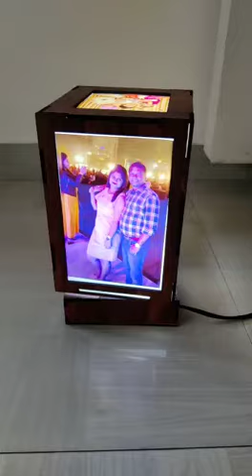Rotating Photo Lamp